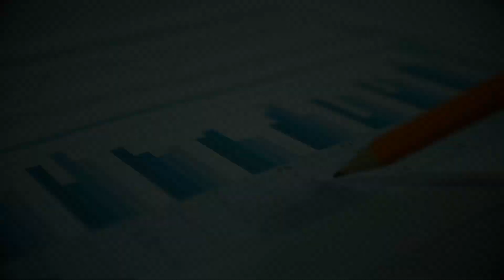Why You Should Take a Break From America | Reasons That Black People Should Move Out of the USA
There are sooo many reasons to move out of the states. The thing is, I wouldn't know that unless I left. From debt, education, laws, the justice system, work-life balance and sooo much more! There are so many ways to justify wanting OUT!

I’ve been thinking about writing this post for a minute now. I came up with a plethora of reasons not to.

Is it too polarizing?

Is  it too afro-centric?

Is it unpatriotic?

And then I got home today from a semi-hard day’s work, and checked some instagram stories. Wanna know what I saw?

A video of a cop kneeling on a black man’s neck with all of his weight. The man on the ground was pleading for the cop to get off. He said, “I can’t breathe, please... Mama”

His name was George Floyd. George died that day. Murdered in cold blood by a man paid to protect and serve.

Then all the reasons why I SHOULD write this post came flooding in.

I should write this BECAUSE it’s polarizing.

BECAUSE it’s afro-centric.

And unpatriotic? Finding new ways to improve the lives of fellow Americans is the most patriotic thing I can do.

And sometimes the best thing for an American is getting out. It was for me.